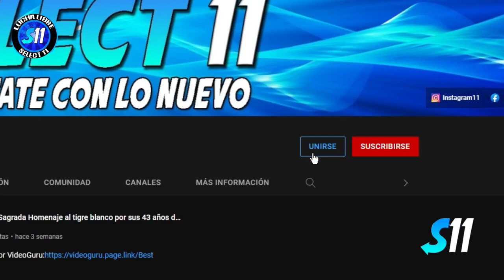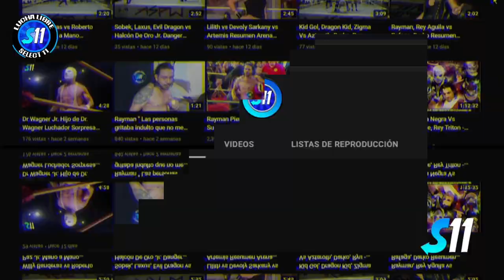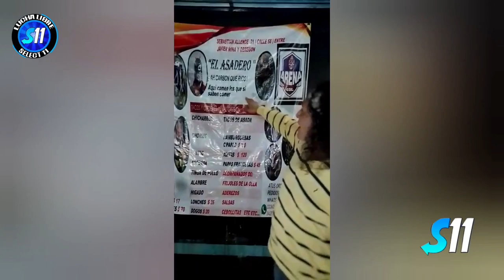El Gallo, Giro NG, Colorado NG VS Rayman, Gul Dan, Vagabundo ( Lucha Completa ) Arena GDL